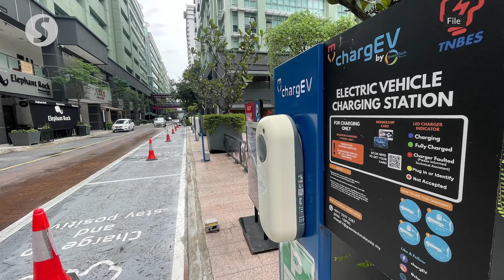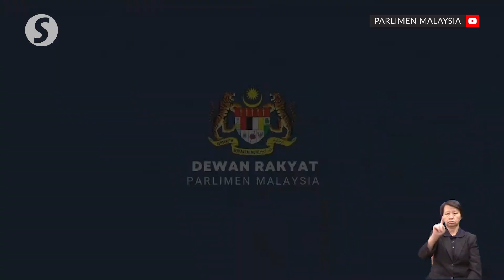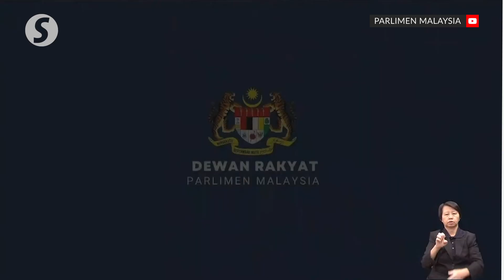Govt targets 1.5 million EVs in the country by 2040, says Nik Nazmi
Natural Resources, Environment and Climate Change Minister Nik Nazmi Nik Ahmad said the government is targeting a total of 1.5 million electric vehicles (EVs) in the country by 2040.

He was responding to a supplementary question from Datuk Seri Hasni Mohammad (BN-Simpang Renggam) on the government's comprehensive approach to ensure the effectiveness of the Long Term Low Emission Development Strategies (LT-LEDS) during question and answer session today.